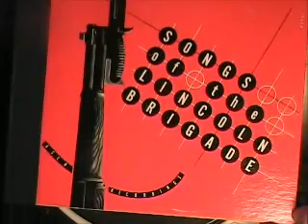COOK-HOUSE by Pete Seeger 'Songs of the Lincoln Brigade' Album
COOK-HOUSE by Pete Seeger 'Songs of the Lincoln Brigade' Album, songs from the 1937 Spanish civil war.  The Lincoln Brigade was comprised of non-Spanish personnel, primarily American, who fought on the Republican side against Franco's Nationalists.  Seeger picked a bad time to sing songs in praise of socialist/communist struggles.